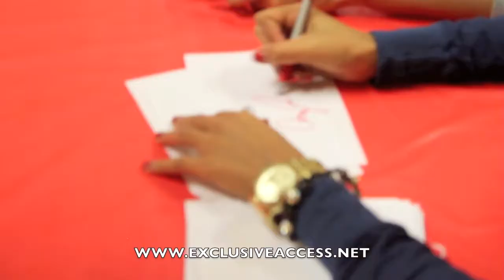Neyo Spreads some holiday cheer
Chiharu White
 to me, cnwhite1

show details 1:04 AM (9 hours ago)

The R & B santa sleigh has landed in Atlanta! Today superstar
recording artist Ne-Yo shows his Christmas spirit! With the help of
sponsors Air Tran Airways, Toys for Tots, and The boys and girls club,
Ne Yo and the compound foundation were able to make sure that the
foster care children had the Christmas gifts that they deserve. The
Compound Foundation consists of Ne Yo, the founder, "Tango" Hay co
founder, and Loraine Smith board chairman.  "we are thankful for the
things we have! " This is what one parent tells her mother as they get
toys and autographs. Kids were able to meet and greet with the r&b
artist as well as the 50 million dollar sisters, Angela and Vanessa
Simmons. Clothes, shoes, board games, and countless other toys were
given out. Many people came out to support like other def jam airtist,
Jarvis the artist. As usual Ne Yo's mother was heavy invved and making
the official dj from the Monique show. Clothes and shoes were also
available from Pastrys from the Simmons girls.